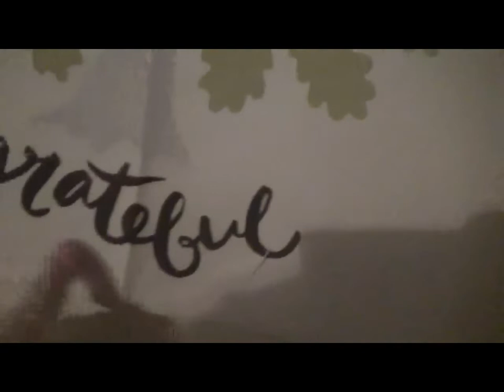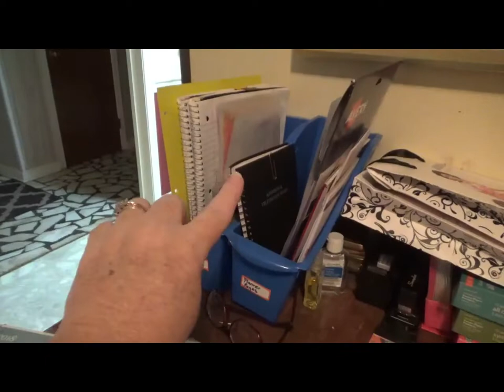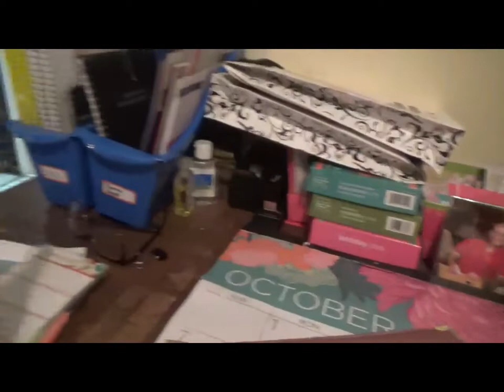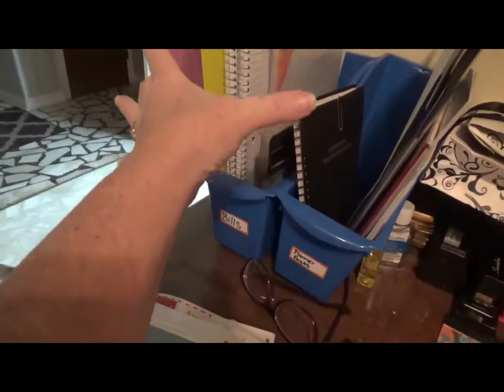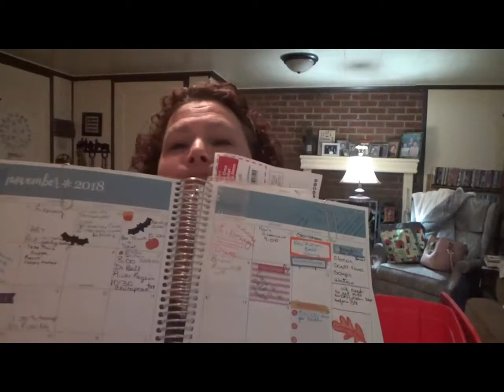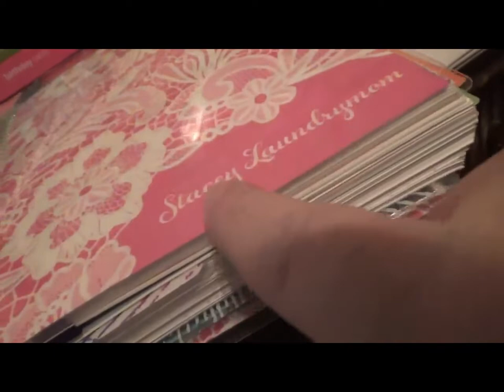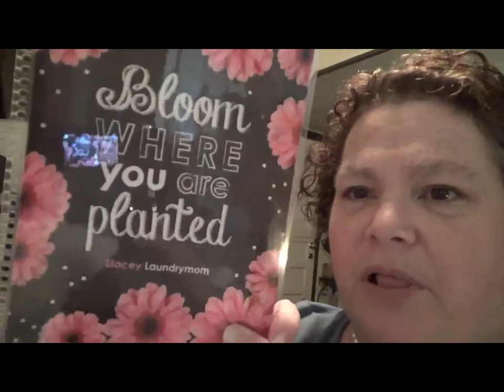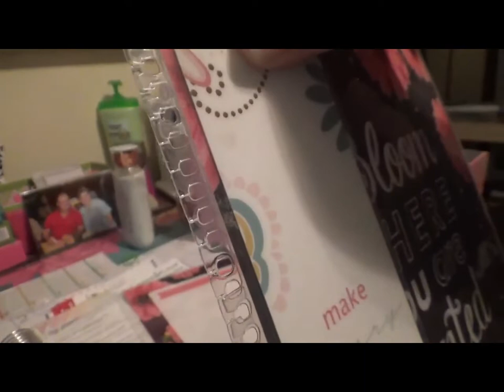Plan with me/Planner Review...annoucement of Apron Winners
Plan with me and planner review. Erin Condren...What is your planner. looking for new one. or going back to my tried and true. Mothers Who Know